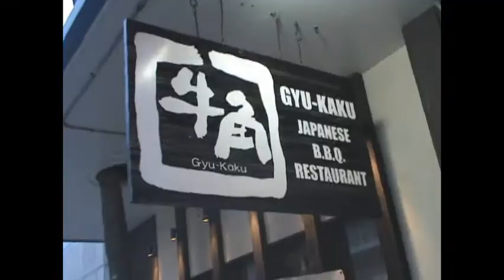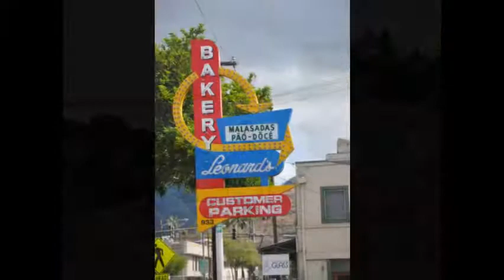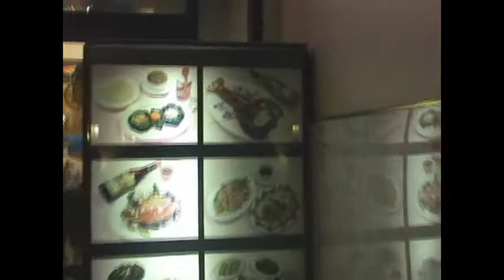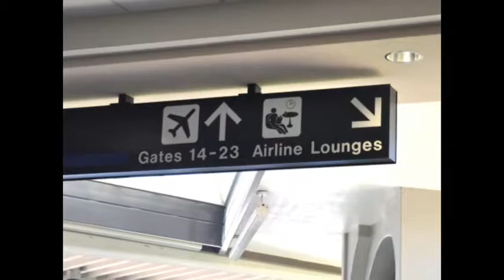70th Birthday Hawaii 2010